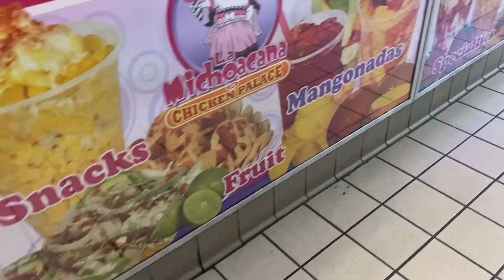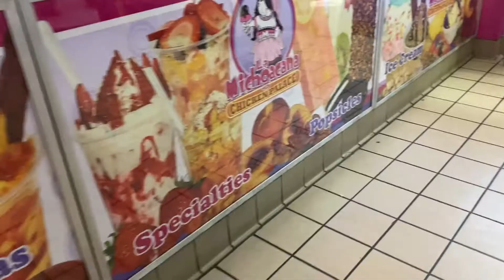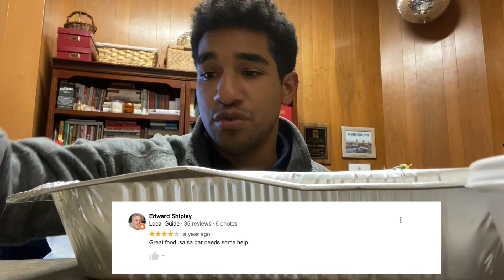Golden Chicken Tacos and Panos Waukesha GUAC A MOLE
When you like tacos make sure to let the wisconsinfoodies know about it. Waukesha has some gems, here are two of them @WiscoMary @antonio_swagchez